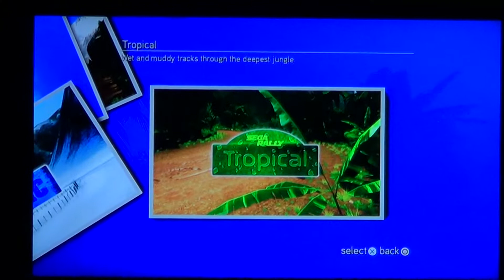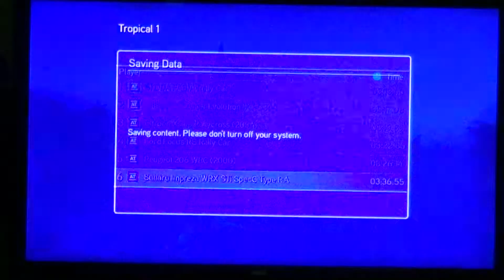Sega Rally Revo Gameplay 1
I Did not do well as i expected